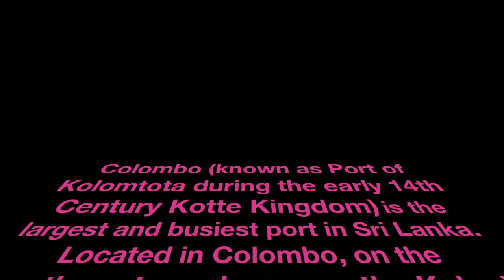Container loading Colombo Full load